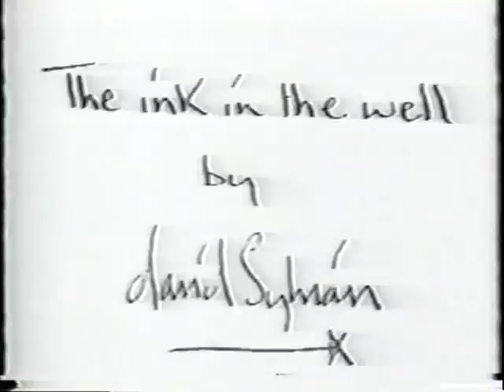David Sylvian - Interview On Japanese TV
Interview on Japanese TV